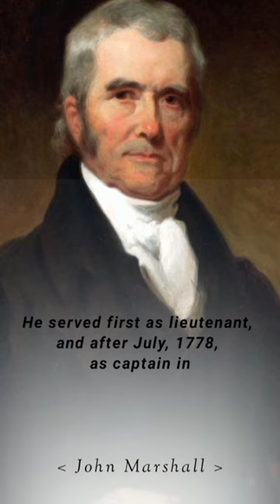John Marshall Biography